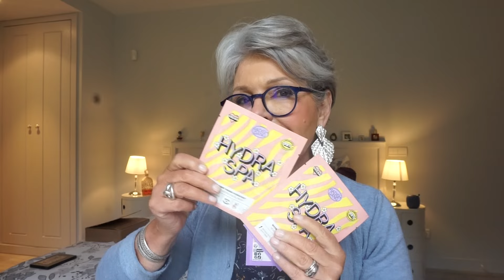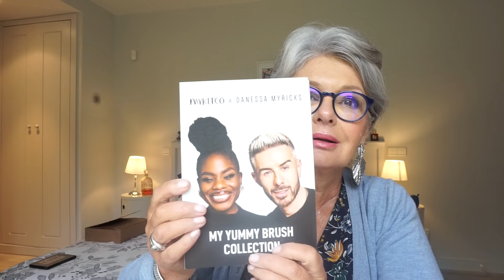Gros coup de coeur pour des pépites dénichées au premier salon de maquillage Francois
Quel bonheur mes amies ces deux jours au salon du maquillage Francois. le premier et j'espère qu'il y en aura beaucoup d'autres créé par Charlotte de Monochrome
Un monde fou, des make up artists internationaux, des stands des pépites
et vous qui êtes venues me dire bonjour merci merci du fond du coeur
MERCI
Mes amies Influenceuses
Je me suis fait pleins de. nouveaux contacts
Merci à
Beauty wide de m'avoir invité.
A Green keratin de croire en moi
Et surtout n'oubliez jamais que tous les âges ont leur beauté
J'ai acheté:
Agenda  the make up artist de Fanny Scanu
Make up for ever
Crayon lèvres 600 caféine
Radish gang
masque tissu hydratant Hydra spa
Patch hydrogel
My Kare
Chobs masque tissu collagen
à la rose
Nudestix fard à joues crème matte face lip sunkissed pink
Substance of light  true filtrer brume protectrice SPF25 sur le maquillage
J'ai eu en cadeau donc on va dire partenariat non remuneré
offert par une amie
Pinceaux  my yummy brush collection de Mykytco et Dames Myricks
Partenariat:
All tigers
327 bleu paon
309 taupeVernis à ongles 102 petal rose
Embryolisse
Lait crème concentré
soin blush de peau rose lumière
Green keratin
Poppy silk baume démaquillant
ULMW spritz essence
J'ai mis sur mes paupières Beauty Wide
J'ai acheté chez Sephora
le blush sweet of you
Mettez dans vos commentaires quel est le produit dont vous revez
ce sera juste un tirage au sort, il faut être abonné . tirage au sort ce vendredi